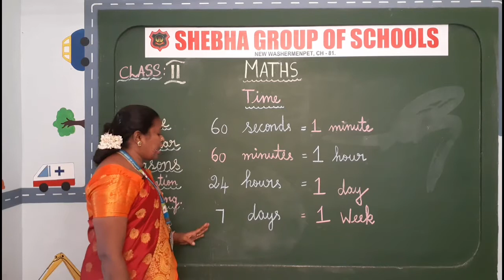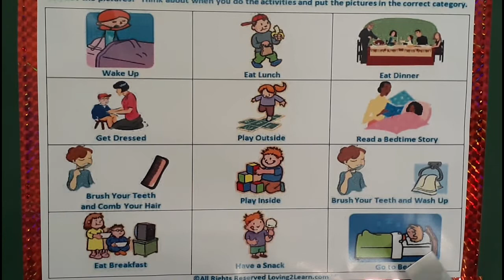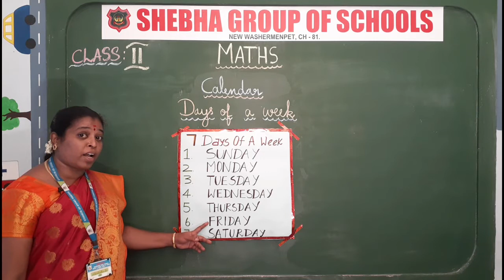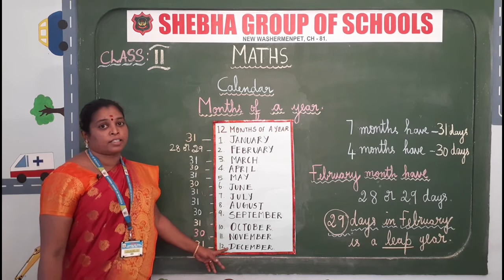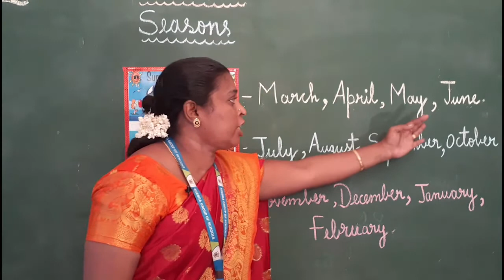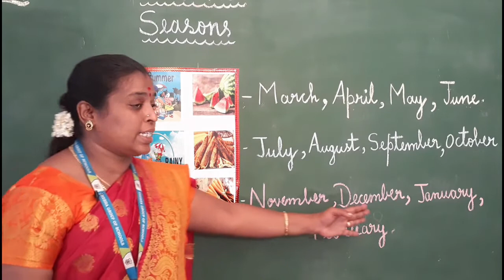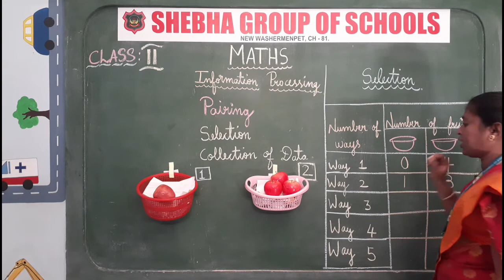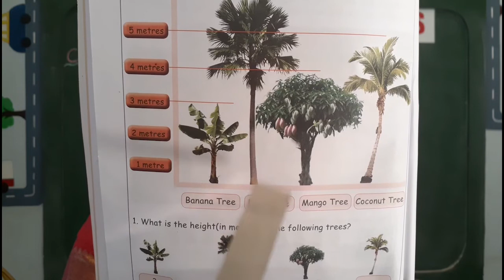21-08-2020 II - STD MATHS LE- Time information processing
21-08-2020 II - STD maths le time information processing